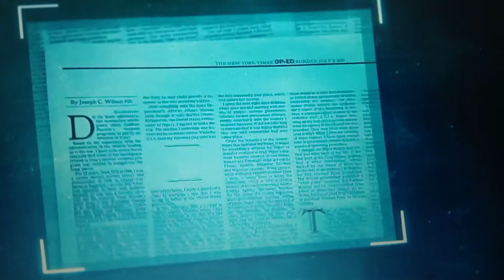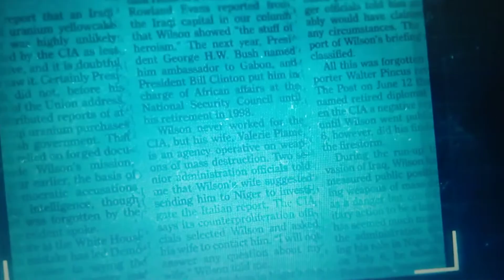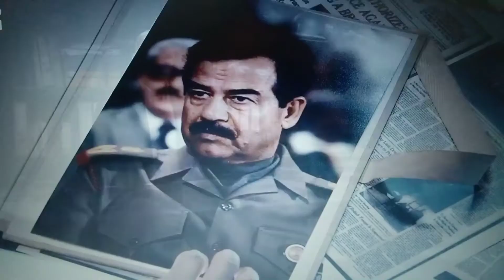George W.Bush, asi největší lhář v Bílém domě (válka proti Iráku).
Z francouzského dokumentu společnosti Phares and Balises (2020) - viz TV seriál "Největší lži historie". Vřele doporučuji shlédnutí ze záznamu (např.O2). Vpád USA do Iráku (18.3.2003) byl založen na falešných důkazech a podvržených lživých dokumentech CIA, matoucích i OSN a jeho Radu bezpečnosti. Například na falešné "tajné smlouvě" o dodávkách uranu z africké republiky Niger Husajnovu režimu do Iráku v roce 2000. I když Francie vetovala návrh rezoluce o válce v Radě bezpečnosti OSN, Bush stejně vydal rozkaz k invazi. Prostě chtěl s dalšími svými "válečnými jestřáby" válčit, jak jsou USA ve světě zvyklé. Hlavně když se neválčí na jejich území... Do špinavé hry proti Iráku vtáhl Bush za spolupráce CIA také americká média, která se stala jeho komplici. Když celá ta blamáž později "praskla", tak Bush začal před veřejností pateticky dokonce tvrdit, že ho do Iráku poslal Bůh, že mu Bůh řekl, ať tam jde... Ten musí být ale krvelačný - ten americký Bůh, že? A zřejmě mluví dokonalou americkou angličtinou... Na miniatuře k videu je Colin Powell, Bushův ministr zahraničních věcí, který celou tu konspiraci řídil (a stálo ho to jeho politickou kariéru) a jeho nástupkyně Condoleeza Riceová. Další podvodník - Paul Wolfowitz - "mozek továrny na lži", se později stal prezidentem Světové banky (úsměvné, není liž pravda?). Bushův vpád do Iráku také přímo otevřel cestu ke vzniku Islámského státu.